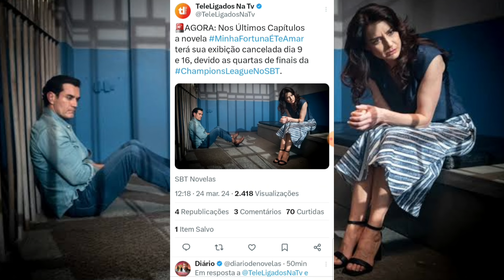💣 GF: SBT Cancela "Minha Fortuna é Te Amar" Em Sua Última Semana Pra Transmitir Jogos!!!